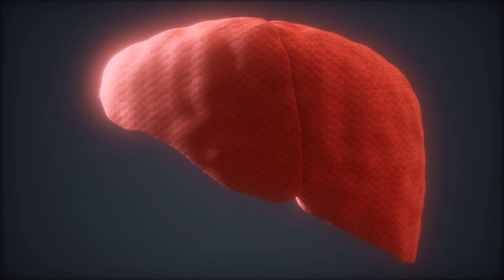A Fatty Liver Spreads to All of Your Organs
If you have a fatty liver, all of your organs could be fatty, too—find out why!

Timestamps
0:00 Introduction: Fatty liver is really fat in all your organs
0:34 How fat affects your organs
1:15 How to test for fatty liver disease
1:57 The best way to combat a fatty liver
2:33 Share your success story!

In this video, we’re going to talk about why fatty liver is really fat in all your organs.

There’s this idea that having a fatty liver is an isolated problem—that it’s not related to the health of your other organs. However, fat from your liver spills into other organs.

If you have a fatty liver, you also have fat in and around your other organs and tissues.

Fat can spill off into your:
• Muscles
• Kidneys
• Heart
• Blood vessels
• Pancreas

The more fat you have around your organs, the less function they will have. Excess fat also causes inflammation.

As an example, when your liver is fatty, it lowers your ability to produce bile, detoxify, produce proteins, create clotting factors, and much more.

One of the best tests to predict a fatty liver is to have an ALT (liver enzymes) test. High ALT indicates a fatty liver. Another useful tool is to take a triglycerides test.

Around 20% of people who have a fatty liver end up with cirrhosis (liver scar tissue). This can put you in a position where you need a liver transplant.

The best way to combat a fatty liver is to go on a low-carb diet. Carbohydrates are the leading cause of high insulin, which causes your liver to store fat. Going low-carb for just two weeks can lower your liver fat by almost 50%.

I hope this helped explain why fatty liver is really fat in all your organs.